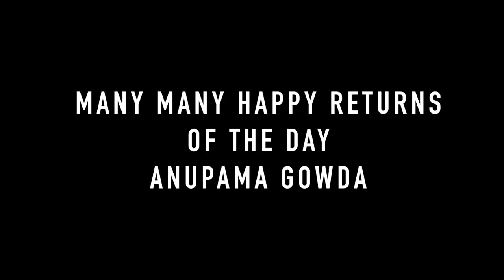Heegendhu Aagadhirali |From the perception of a rape victim|kannada short film teaser| Anupamagowda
Presented by - Ekaksha productions

Starring - Anupama Gowda

Story- Screeplay- Dialogues - Sudeep Shetty

Direction - Sudeep Shetty & Bharath R.V

Executive Directors - Vinod & Krithishan joe

Producers - Sudeep Shetty & Bharath R.V

Dop & Editor - Akash R Joshi

Background score (Music director) - Sachin Bagli

Co -producers- Ashik Shetty , Krunali Jain , Kaushik Shetty , Deepak PJ, Gopu Ekambaram [Al Faniah Abu Dhabi], Anil Kshatriya

Casting director- Bharath R.V & Vinod

Choreography - Bharath R.V, Vinod, Krithishan joe